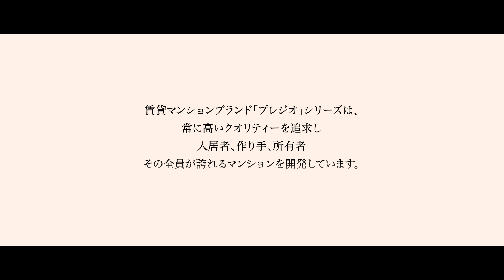『美しい賃貸で、心豊かな時間を。』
大阪で理想の賃貸マンションを探すなら「プレジオシリーズ」✨
大阪で新しい住まいをお探しの方に、プレジオシリーズの賃貸マンションをおすすめです。
スタイリッシュなデザインと充実した設備を兼ね備えたプレジオシリーズは、快適な生活を実現します。

※UCOM光レジデンスWi-Fiサービスについては、専有部内の通信を保証するものではありません。
　また、他の電波の影響を受ける場合があり、無線LAN通信が不安定になる場合があります。
※動画に記載の情報は配信日時点での情報です。

📍株式会社ベイシス
 大阪府大阪市中央区南船場1丁目18番11号 SRビル長堀13階（本社）
宅地建物取引業〈免許証番号：国土交通大臣 （1） 第 10343 号〉
 (社)大阪府宅地建物取引業協会会員